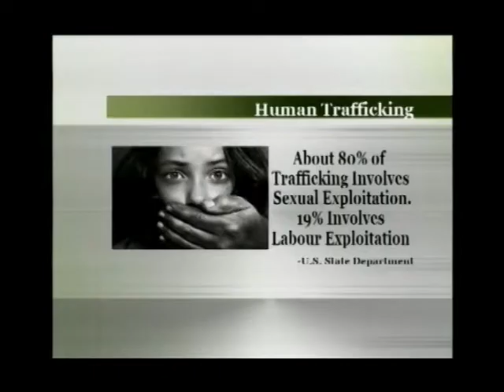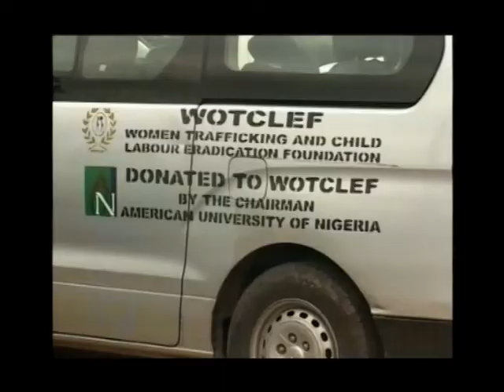NTA COLLABORATES WOTCLEF ON CHILD TRAFFICKING